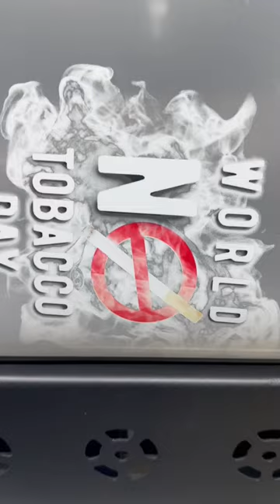Smoke effect printing carefully peel it because the smoke image is too thin!